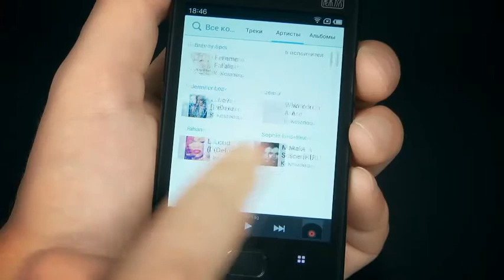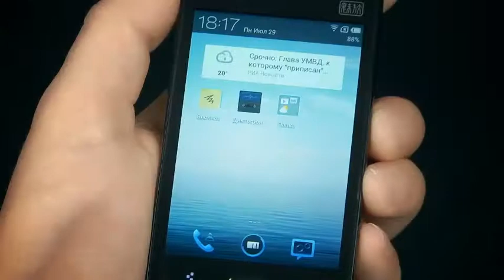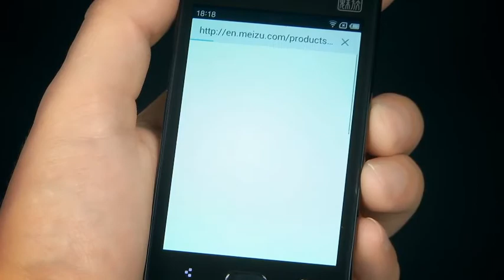Видеообзор от iXBT.com - Смартфон Meizu M9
Наш обзор смартфона Meizu M9 от известного китайского производителя. Он отличается хорошим сочетанием аппаратных характеристик и умеренной ценой, а также интересной фирменной оболочкой Flyme (флайм).

Симметричный прямоугольный корпус смартфона со скруглёнными углами напоминает Apple iPhone 4.

На задней стороне смартфона располагается пятимегапиксельная камера с автофокусом, но без вспышки.

Диагональ экрана равна 3,54" (три целых пятьдесят четыре сотых дюйма), а разрешение -- 960 на 640 пикселей. Экран типа ASV (й-эс-ви) производства Sharp.

Смартфон оснащён одноядерным процессором частотой 1 гигагерц, 512 мегабайтами оперативной памяти и 8 гигабайтами внутренней флэш-памяти. При помощи карты микроSD объем флэш-памяти можно увеличить на 32 ГБ.

Устройство работает под управлением операционной системы Android 4.0 с фирменной оболочкой Flyme.

Оболочка Flyme полностью переведена на русский язык. Она проста в освоении и оснащена необходимыми для повседневного использования программами. Сёрфинг в Интернете, просмотр погоды и новостей, осуществляется без затруднений.

Музыкальный проигрыватель с удобным каталогом и эквалайзером поддерживает все популярные аудиоформаты, а динамики смартфона обеспечивают достойное звучание.